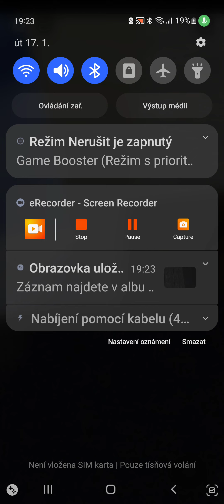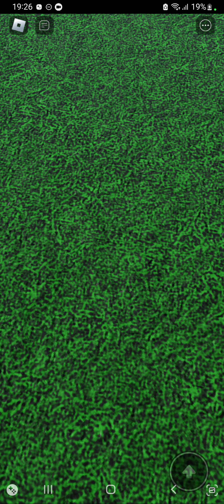Železniční Přejezd Czech